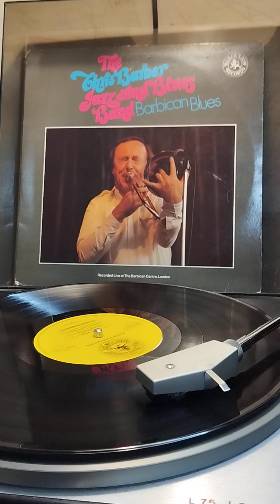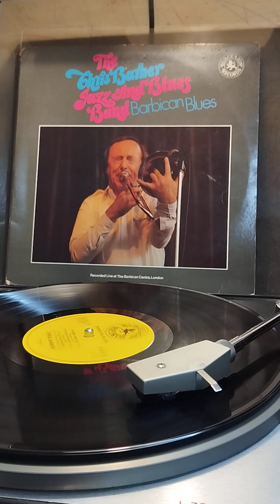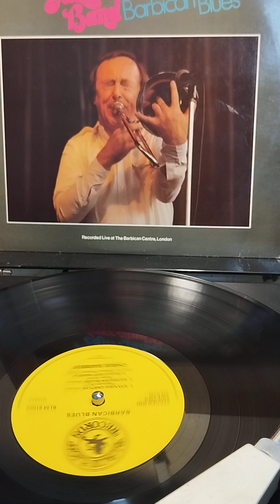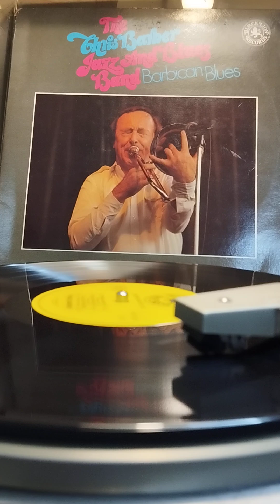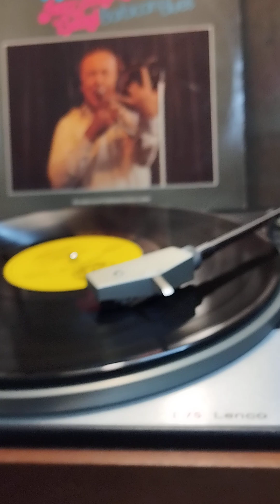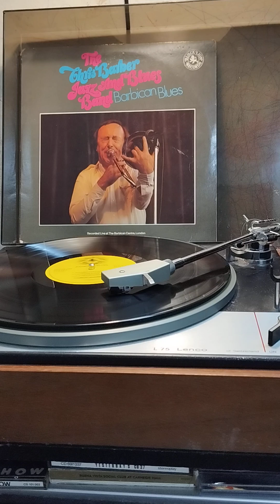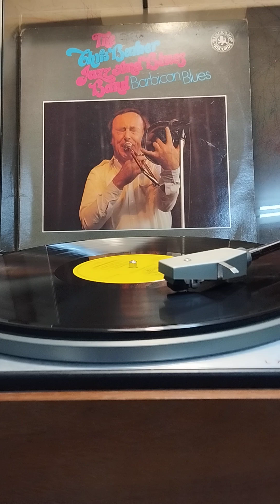Chris Barber Jazz and Blues Band - Barbican Blues - vinyl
*Music copyrights belong to the artists and respectable owners.